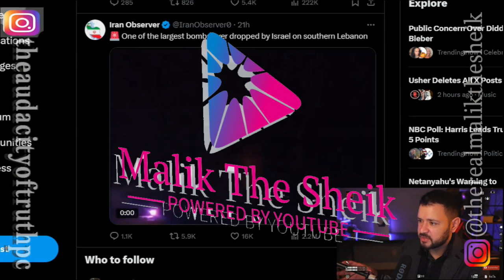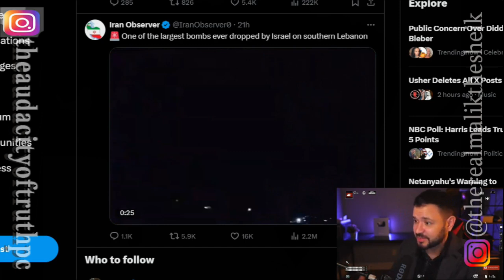ISRAEL STRIKES LEBANON WITH TACTICAL NUKE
We assume the nuke came from Israel, it could have
been launched by the U.S. Navy